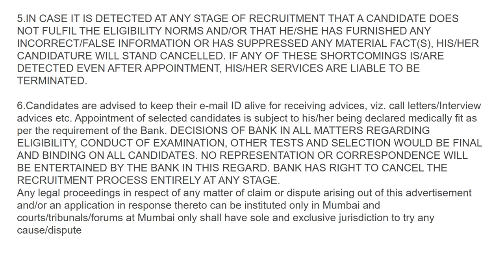State Bank of India SBI Recruitment 2018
1.Application registration (b) Payment of fees (c) Photograph & Signature scan & upload. - Recruitment of Specialist Cadre Officer in State Bank of India which their candidature may not be considered and travelling expenses, if any, otherwise admissible, will not be paid.

2.In case of selection, candidates will be required to produce proper discharge certificate from the employer at the time of taking up the appointment. Caste certificate issued by Competent Authority on format prescribed by the Government of India will have to be submitted by the SC/ST candidates, if called for interview.

3.A declaration will have to be submitted in the prescribed format by candidates seeking reservation under OBC category stating that he/she does not belong to the creamy layer as on 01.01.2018. OBC certificate containing the ‘Non-creamy layer’ clause, issued during the period 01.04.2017 to the date of interview, should be submitted by such candidates, if called for interview. Candidates are advised in their own interest to apply online well before the
closing date and not to wait till the last date to avoid the possibility of disconnection/inability/failure to log on to the website on account of heavy load on internet or website jam.

Selection Procedure
1.The selection of candidates will be on the basis of online written test and interview/group discussion. The test will be conducted tentatively on 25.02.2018. The call letter of test will be uploaded on Bank’s website and also advised to the candidates through SMS and e mails

2.Interview/ Group Discussion: Adequate number of candidates as decided by the Bank will be called for Interview/Group Discussion. Group Discussion will carry 20 marks and Interview 30 marks. In case Group Discussion is not held, Interview will carry 50 marks. The qualifying marks in Interview/ Group Discussion will be as decided by the Bank. Conduct of Group Discussion may be waived at the discretion of Bank.

3.Merit List: Marks secured by the candidates in Group Discussion / Interview out of 50 marks will be converted to out of 25 marks. The final merit list will be arrived at after aggregating the marks of Professional Knowledge test out of 100 marks and the converted marks secured in Group Discussion/ Interview out of 25 marks (Total- 125 marks). The selection will be made from the top merit ranked candidates in each category.